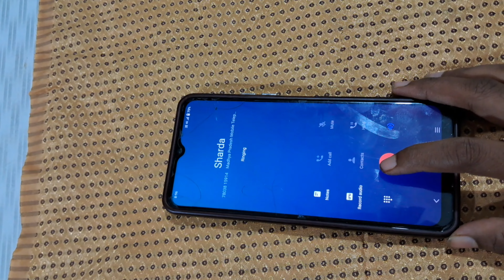आज इतना शांत माहौल काहे हे घर के || मोला इतना अकेलापन काहे लगत हे || Cg Dailyvlog|| Chhotibadi vlog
Dailyvlog|| Chhotibadi vlog | Viral video|
Dailyvlog|| Chhotibadi vlog || Viral vlog video||
song|| Cg Dailyvlog|| Viral vlog video|| Chhotibadi|
||Cg Dailyvlog |Cg viral video|Chhotibadi |
Cg Dailyvlog|| Viral vlog video|| Chhoti badi vlog video||
Cg Dailyvlog|| Viral video|| village vlog|
cg viral movie handa
Dailyvlog|| Viral vlog video|| Chhoti badi vlog
Cg viral || Chhotibadi ||
Vlog || Viral vlog video || Cg Dailyvlog ||
cglifestyle|| Viral video|| Cg Dailyvlog|| Chhotibadi|
water bubble
nahane ki jagah
video || Viral vlog video|| Chhotibadi vlog ||
video|| Viral vlog video|| Chhotibadi cg vlog|
vlog video|| Viral vlog video || chhotibadi||
|| Cg sadi vlog video|| Chhoti badi ||
Vidai vlog || Viral vlog|| Chhoti badi cg vlog|
badi ke vidai
vidai cg vlog
Viral cg vlog
vlog video || Reception vlog video|| cg sadi|
reception vlog
badi ke reception vlog video
viral video
video || Viral video|| Chhoti badi vlog video|
Chhattisgarhi viral sadi|| Chhoti badi vlog|| badi ke sadi।
badi vlog || Cg sadi vlog video | viral video|
Sadi vlog video|| badi ke Sadi vlog video|
vlog || Chhoti badi cg vlog || Viralvideo||
cg vlog
cg viral video
cg viral vlog video
cg sadi
cg viral sadi

cgvlog
dailyvlog
Viral video
viral cg vlog
cg Sadi video
cg sagai video
cg Viral sadi vlog
cg vlog video
tannu Verma sagai video
tannu Verma viral vlog
tannu Verma sagai viral video
tannu Verma viral album song
viral video tannu Verma viral vlog
cg viral vlog
tannu Verma cg sadi video
tannu Verma vlog
viral sadi tannu Verma vlog
Chhoti badi viral vlog
chhoti badi viral video